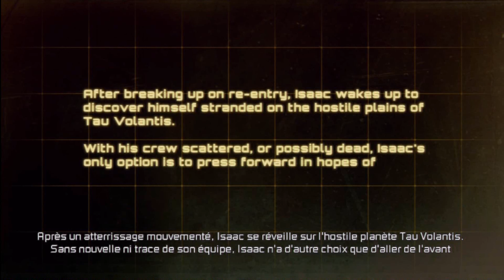Dead Space 3: Démo | Le Gameplay